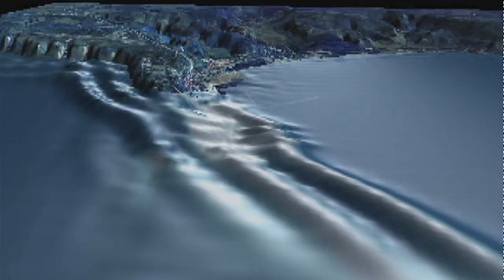NOAA Tsunami Forecasting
Dr. Eddie Bernard of NOAA discusses tsunami warning forecasting technology